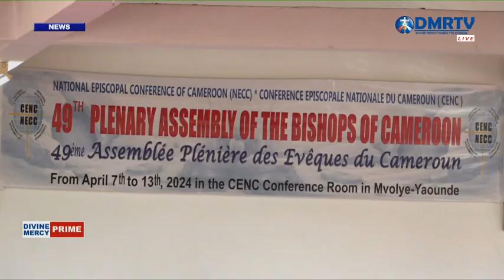DIVINE MERCY PRIME 15. 04. 2024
DIVINE MERCY PRIME